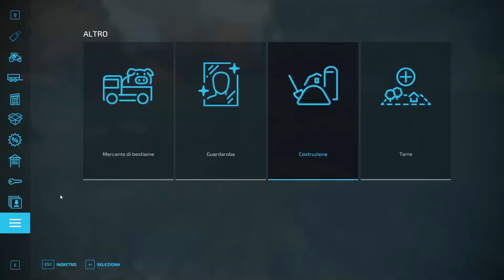FS22 GOLDCREST VALLEY #59 - MOD PER PRODURRE CIBO PER SUINI - GAMEPLAY ITA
Estensione Per Youtuber! La Uso Ogni Giorno!